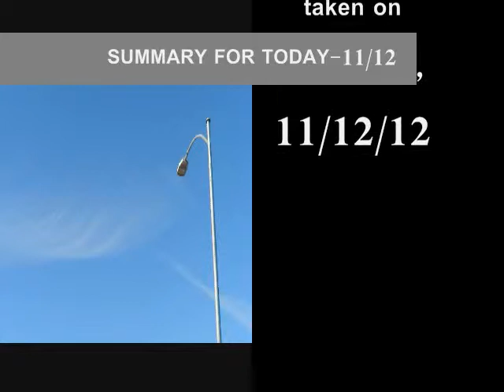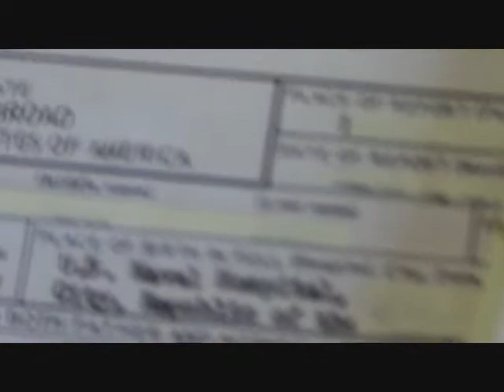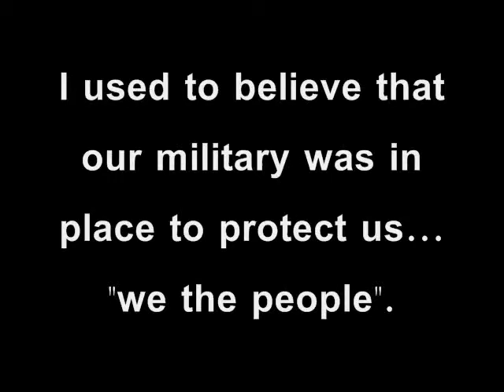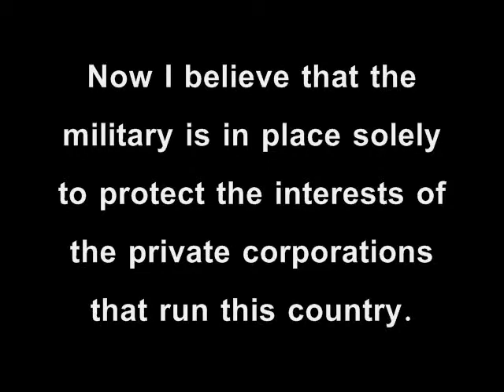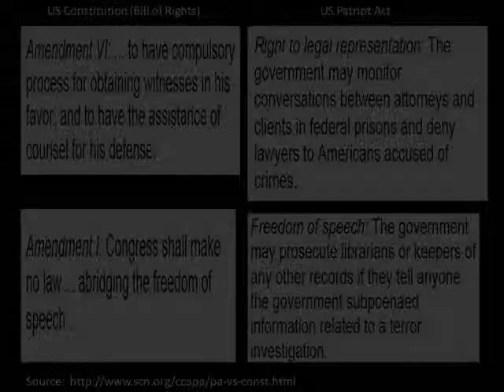Chemtrail Acitivy on Veteran's Day 2012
"The pioneers of a warless world are the youth who refuse military service." - Albert Einstein

Las Vegas Chemtrail Activity on November 12, 2012.

Isn't time the troops come home. and stay home. This video also includes some of the rights we have lost via the Patriot Act. Note, be prepared to pause the video if you are interested in reading the information.